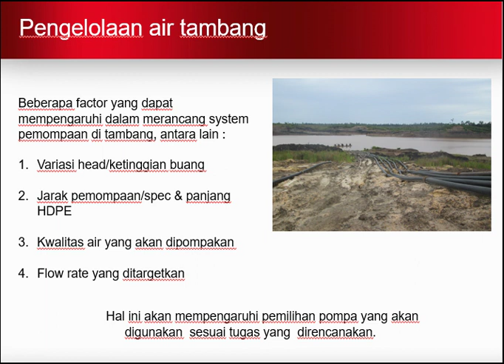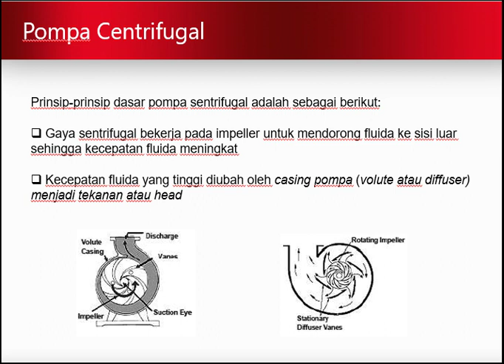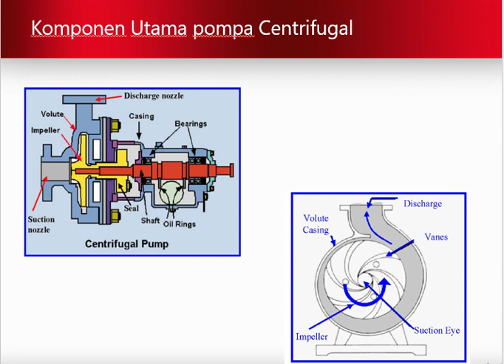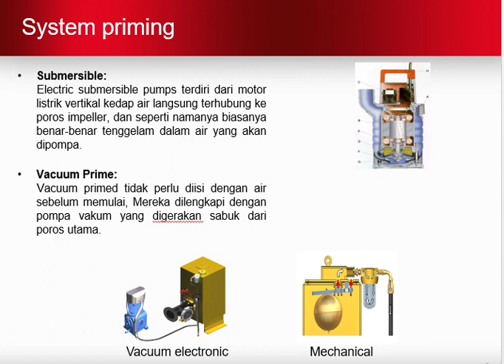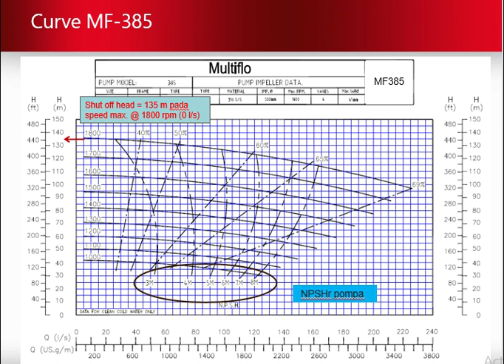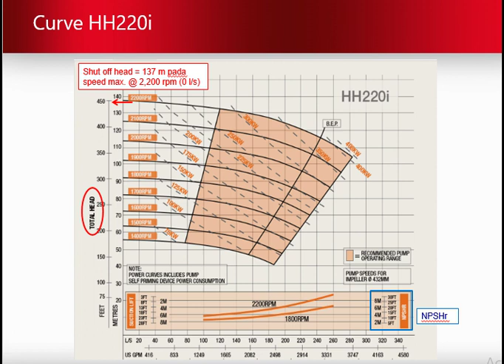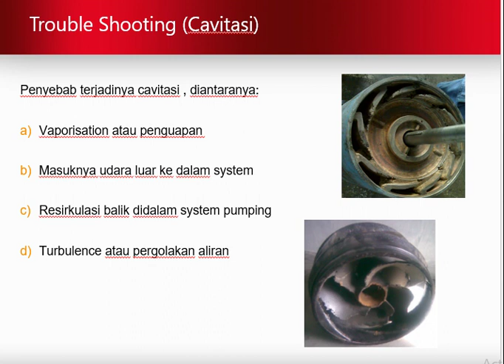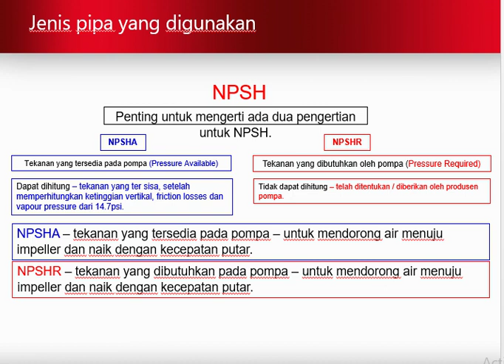BASIC DEWATERING PUMP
Pengetaghuan Dasar Pompa Dewatering